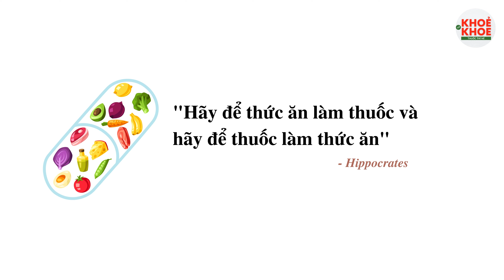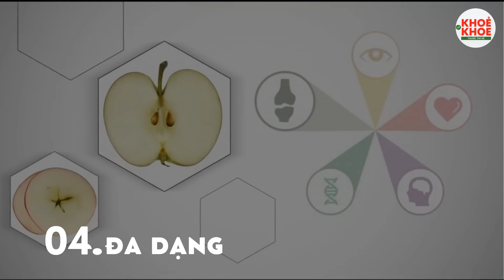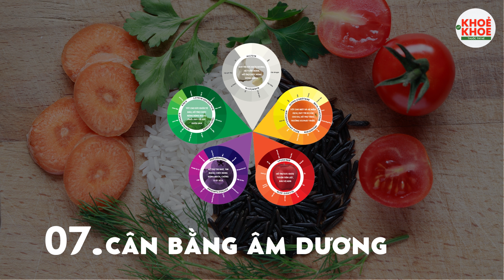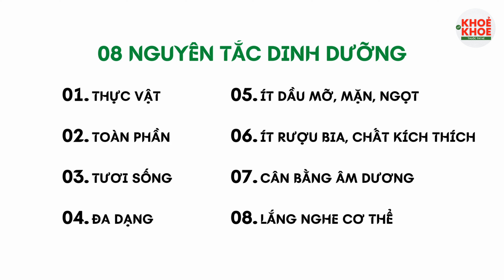8 NGUYÊN TẮC DINH DƯỠNG - CHÌA KHOÁ KÍCH HOẠT CƠ CHẾ TỰ CHỮA LÀNH CỦA CƠ THỂ || KHOẺ THÌ KHOE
8 NGUYÊN TẮC DINH DƯỠNG - CHÌA KHOÁ KÍCH HOẠT CƠ CHẾ TỰ CHỮA LÀNH CỦA CƠ THỂ || KHOẺ THÌ KHOE

Đăng ký và ủng hộ kênh tại:
© Bản quyền thuộc về KHOẺ THÌ KHOE - THUỐC THÌ NÉ.
© Copyright by KHOẺ THÌ KHOE - THUỐC THÌ NÉ. Please do not re-up.
Từ khoá tìm kiếm: khoẻ thì khoe,khoẻ thì khoe thuốc thì né,KTKTTN,sức khoẻ,khoe thi khoe,khoe thi khoe thuoc thi ne,suc khoe,dinh duong,dinh dưỡng,tự chữa lành,tự hồi phục,phytonutrients,dưỡng chất thực vật,phytonutrient